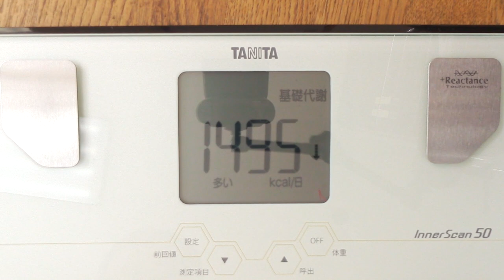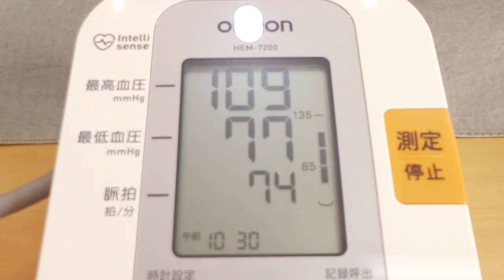大体（海苔と）ドリンクで生活 実験 ３０日目 ＃1386 2022/01/30 霊仙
まずは、
１.ＢＭＩを20まで上げる（回復期間）
２.週イチで１.５リッター絶食を行い、若返りを確認する

摂る物は、
１.自家製天然酵母パン（魂に聞いたレシピでホームベーカリー使用。基本は、全粒粉５０％で卵牛乳塩不使用。きな粉、黒糖、豆乳ヨーグルト、麹エキス、水、ターメリック使用）
２.三菌ヨーグルト（乳酸菌、麹菌、酵母菌の入った豆乳ヨーグルトで、麹エキスときな粉、ターメリック、ブラックペッパー使用）
３.三菌グリーンヨーグルト（三菌ヨーグルトから麹エキスを省き、グリーンエキスを加えたもの）
4.豆腐、がんも、厚揚げ等の大豆加工食品類
5.野菜ジュース（カゴメのグリーンスムージーや超濃縮これイチ等）
6.水
7.たまに、お総菜を食べることがあるかも（胡麻豆腐も含む）
8.ピーナッツバター
9.黒糖
10.調味料（めんつゆや田楽味噌等）
11.ワイン
12.オートミール
13.シリアル
等です
2021/02/13より、サラダを加えた実験を開始しています
2021/02/27より、シリアルの実験を加えています

2021/12/09より、木の実とドリンクで実験します
主に固形物は、甘栗と素焼きのナッツです
時々、生揚げ等他の物も食べます

2021/12/13より、生あげを主とした実験をおこないます
生あげを主食とし、あとはドリンクと間食にマクロビ派ビスケット100ｇ等を摂ります